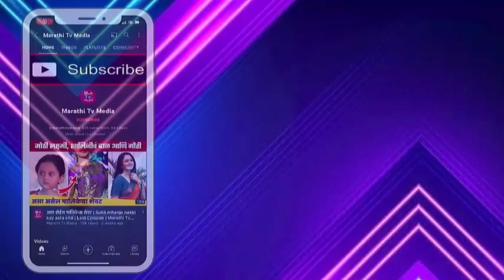ही मालिका ठरली No.1 😲| Marathi Serials Trp | Full List